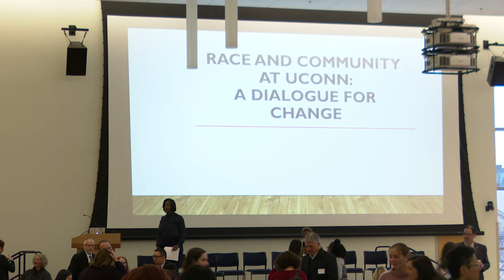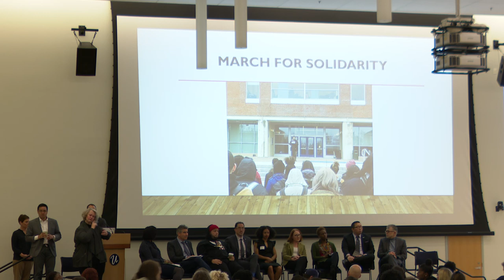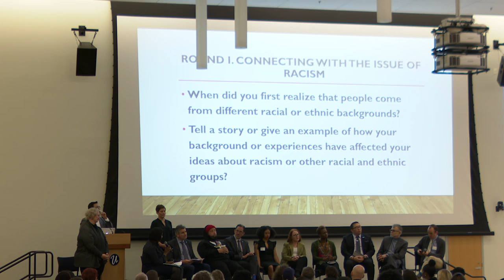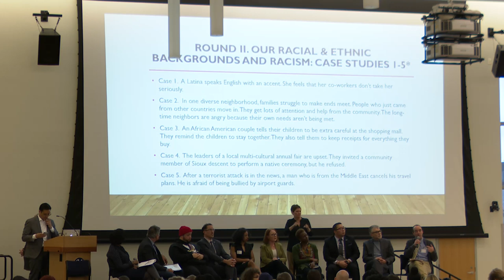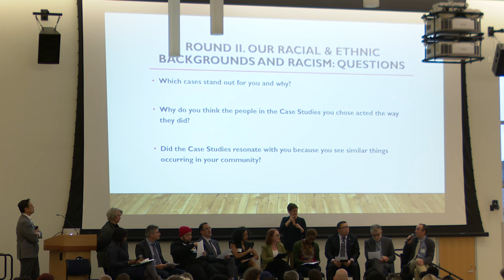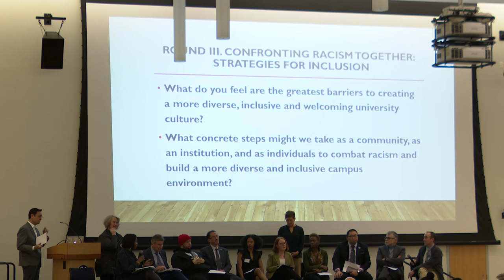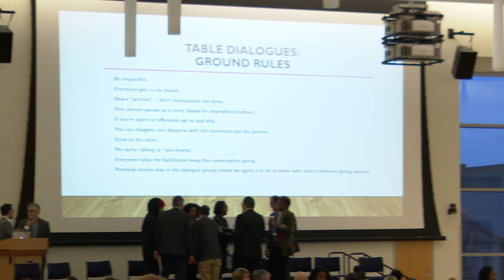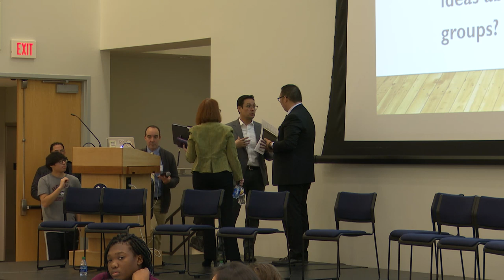UCTV Events - Dialogue on Race & Community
A discussion about race and community issues in the UCONN Student Union Ballroom.